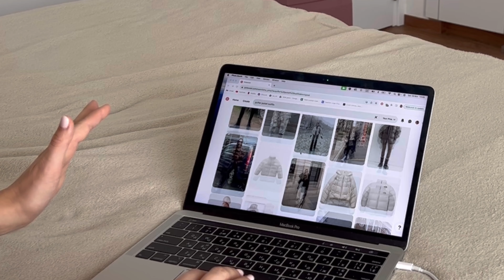Warm Winter Outfits (Get Ready With Me for a Trip in Vienna)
my first YouTube video about choosing clothes for my trip In Vienna❤️

link to clothes:

1. PUFFBALL JACKET

2. SUPERSTAR X KSENIASCHNAIDER SHOES

3. ZARA STRAIGHT DENIM JUMPSUIT

4. UNIQLO ULTRA LIGHT DOWN VEST

5. ZARA PINK HAT

6. COS  COLORFUL SCARF

7. H&M GLOVES

8. Bag Demelier London The Vancouver in light tan smooth color

9. ZARA White  Longsleeve

10. Zara Grey Jeans

11. RETRO MATTE LIPSTICK

12. H&M Oversized Cable-knit Sweater

13. Louisvuitton Reykjavik Scarf